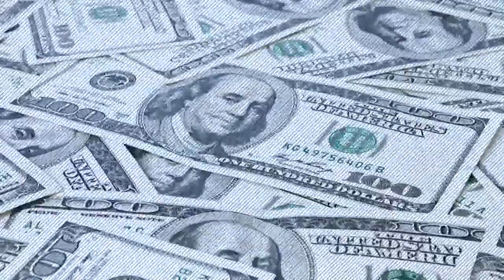Inslee unveils $815 million plan to address homelessness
Washington Gov. Jay Inslee is proposing a host of efforts to address homelessness, including efforts to help people stay in their homes, increasing emergency shelters and permanent supportive housing and expanding services for those struggling with addiction or mental health issues.

Inslee looks to spend about $815 million, with more than two-thirds covered by federal coronavirus funding.

His proposal looks to build on nearly $2 billion of state and federal money that was approved by the Legislature earlier this year for housing and homelessness programs.